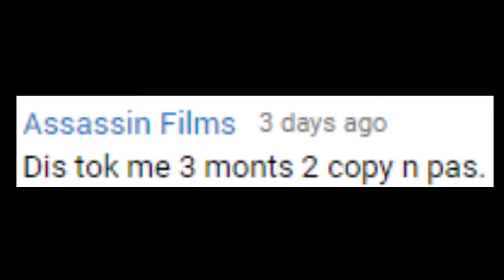EPIC NAME INSULTING IN MEDIA #25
There's more name calling and cursing that keeps coming and going in movies and TV! A new Epic Name Insulting in Media is here (also the 1st regular Epic Name Insulting Compilation to be on Swordtee's 2nd Channel)! Features Deadpool, WWE, Mean Tweets, Hate Comments, Camp Camp and more!

References:
The Graham Norton Show
Shrek
Pia Mia - Do It Again

In the thumbnail (left to right):
Rose Byrne in Neighbors (2014), Isla Fisher in Now You See Me, Bagheer from The Jungle Book

Clips featured (Alphabetical order):

12 Worst Ways to Break Up With Someone (by NigaHiga)
Adventure Time
The Amazing World of Gumball
American Dad
The Bold and the Beautiful
Boondock Saints
BUTTHURT COMMENTS - Justin Bieber - What Do You Mean PARODY (by Bart Baker)
BUTTHURT COMMENTS - Lady Gaga - Applause PARODY (by Bart Baker)
Camp Camp
Deadpool (2016)
DreadOut
Epic Rap Battles of History (2x)
Family Guy
Flatliners (2x)
The Gabbie Show Reads Mean Comments (by The Gabbie Show)
Game Grumps ("Super Mario 64 - Boppity Boopy - PART 18")
How to Be the Perfect Boyfriend (by NigaHiga)
The Inbetweeners
Inside the Actors Studio (Jennifer Lopez)
JACKASK #24 (by Jacksfilms)
Jennifer Lopez - Ain't Your Mama PARODY (by Bart Baker)
Lip Sync Battle UK
MAKE 'EM SAY IT 2! (by Brizzy Voices)
Mean Comments Laura Michelle's music video Chuck Norris
Mean Tweets (Jimmy Kimmel Live!) (4x)
Neighbors (2014) (Bloopers)
Notting Hill
Now You See Me
Reading Mean Comments (by Jenna Marbles) (2x)
Reading Your Comments #51 (by Jacksepticeye)
Regular Show
Riddick
Robot Chicken
Saturday Night Live (2x)
The Steve Moustache Show - Extreme Makeover
Spy (2015)
TaleSpin
Tonight Show with Jimmy Fallon (2x)
The Try Guys Play F*ck, Marry, Kill - Ned's Wife Edition (Buzzfeed)
Veep (2x)
VMA FASHION REVIEW 2012 (by Grace Helbig)
WE GET ROASTED! (by Smosh Games)
Whiplash
WHY DO PEOPLE HATE PEWDIEPIE (by PewDiePie)
WWE (2x)
YOUR QUESTIONS ANSWERED (by Gryphon) (by Tobuscus)

Ending Quote:
Bagheera: That shiftless stupid jungle bum!